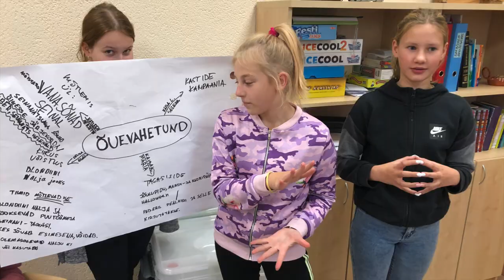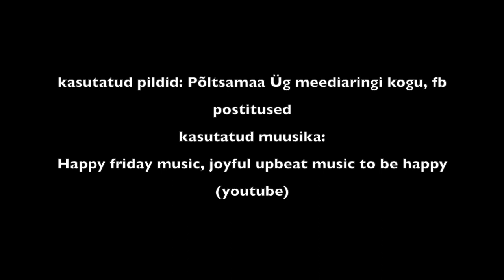Kuidas PÜG liigub!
Sinu eeskuju näitab tulevikku!
Kui täiskasvanud inimesed teevad midagi vaimustusega, on sellel nakkav mõju!

Videos tutvustatakse eeskujulikke Põltsamaa Ühisgümnaasiumiga seotud inimesi, kes avaldavad oma liikumisega mõju ka noortele!
Meie vallas liigub abivallavanem Karro Külanurm. Meie koolis liigub meie kooli direktor Aimar Arula. Meie koolis liiguvad õpetajad ja oma tundides teevad nad ka liikumispause. Tänu õuevahetundidele saavad õpilased värskes õhus viibida ja ka seal end liigutada.

Tegusad Põltsamaa Noored aitavad meie õuevahetunde sisustada ja oma tegevustega annavad eeskuju kaasõpilastele, et ka nemad mõtleksid välja mida õuevahetunnis teha saaks. Samuti on huvitegevus seostatud õuevahetundidega!